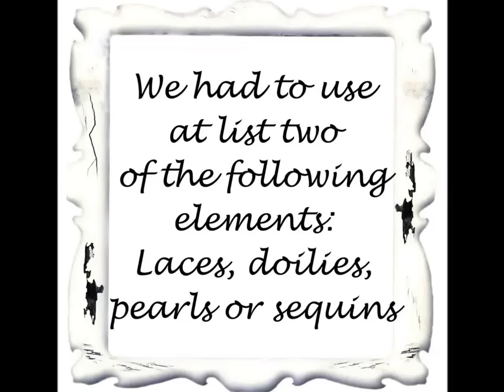Shaker Envelope Card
This project created as a VR for Donna Little January Back to Crafting Challenge Giveaway 2017
Related to this project videos:
Hugs, Natasha